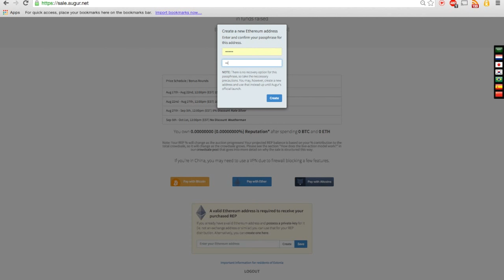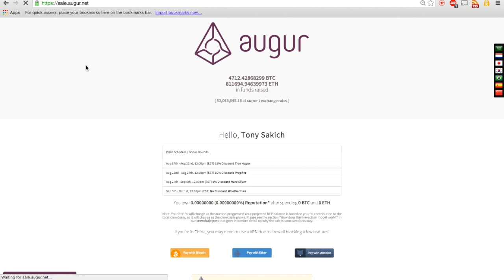Augur: Purchasing Reputation Tokens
Here is a short walkthrough on how to participate in Augur's Reputation Token Crowdsale

The crowdsale goes until October 1st, 2015.